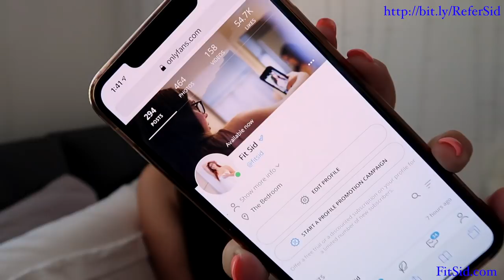How to: OnlyFans.com Tips & Tricks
Hey Everyone! I know I have a lot of models, influencers, and photographers have been asking about OnlyFans and how it works! My goal is to help others utilize a platform I love so dearly! I have had such a great experience being able to connect with my supporters through this platform!

FTC- These are all my own opinions!